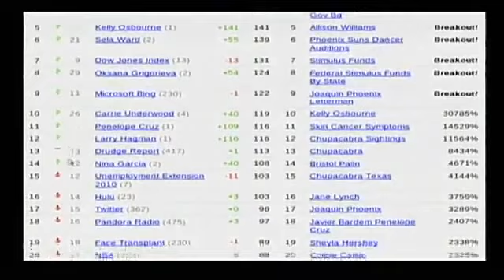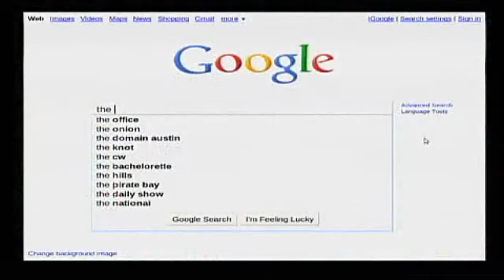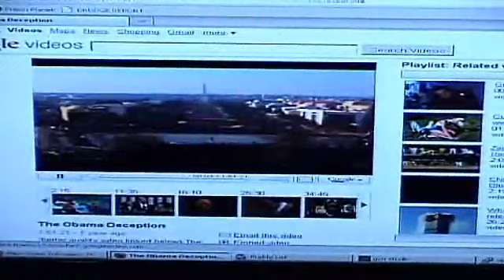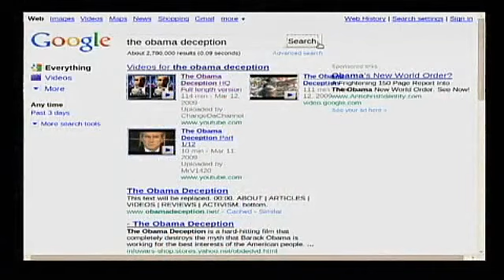Alex Jones Action Alert Make The Obama Deception #1 Search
Alex ask for help in making "The Obama Deception" number 1 search term on google, yahoo and Twitter.